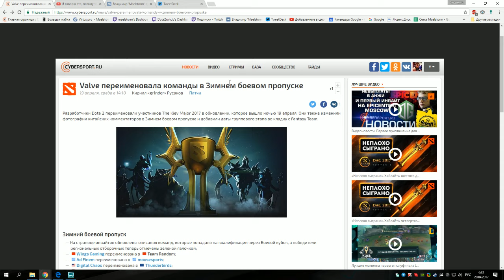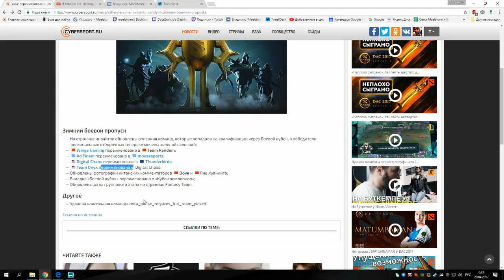Никто не виноват, плохо всем